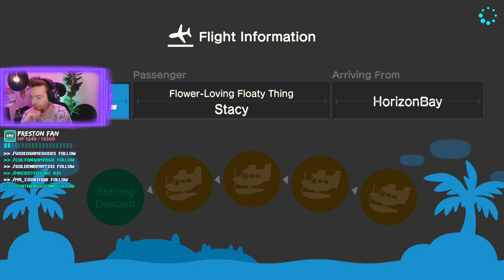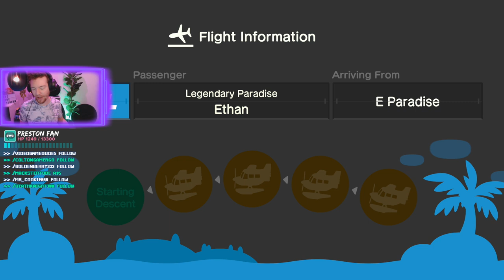Monday Morning! - Southern Hemisphere Island - Animal Crossing New Horizons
Check your Bells account with !Bells - Earn more by watching the stream!

Join me in playing Animal Crossing New Horizons on Nintendo Switch.
Friend ID: SW-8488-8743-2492 (Memebers get Priority)

Help the stream reach A BUNCH of Likes by clicking Like NOW! 😊
GT: Rebel181 join me in playing on Xbox One

🚔 Rules:  🚔
No Spam

What do I use to stream?
Headphones: Razer Nari Ultimate
Elgato HD60S Capture Card
Elgato StreamDeck
Controller: Razer Wolverine Ultimate
Light Setup: Philips Hue
Elgato: Camlink 4k

Stream Only:
Use !rules to view the stream chat rules. !Help for a list of commands or !games to learn about games you can play.
Earn SWAG Bux just by watching to spend on games and enter Giveaways!